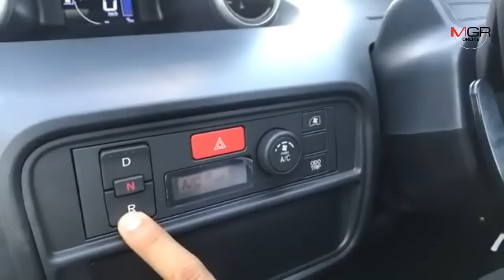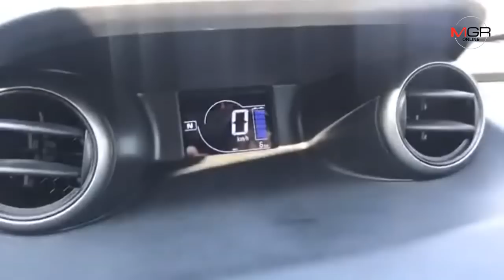ลองขับจริง FOMM ONE รถยนต์ไฟฟ้า น้องใหม่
2018/11/01 ลองขับจริง FOMM ONE รถยนต์ไฟฟ้า น้องใหม่

ลองขับจริง FOMM ONE รถยนต์ไฟฟ้า น้องใหม่ แรงแค่ไหน ขับเป็นอย่างไร กับค่าตัว 664,000 บาท พาไปลองกันจริงๆ...